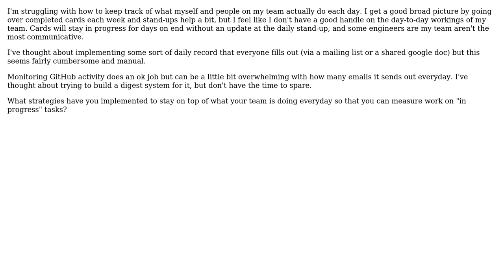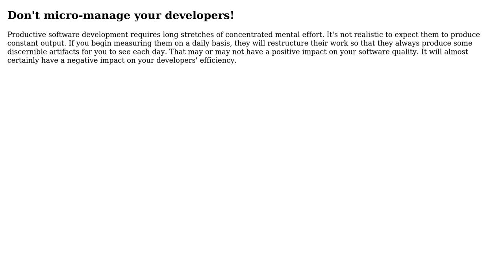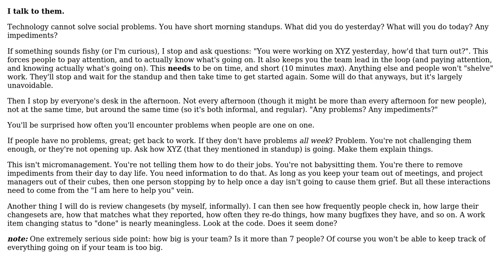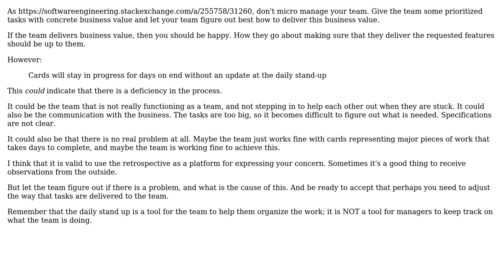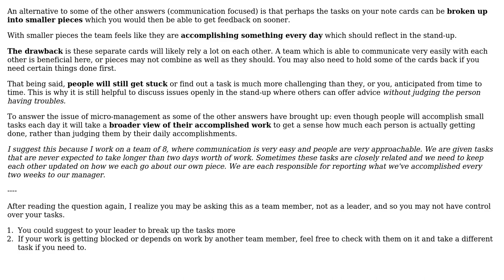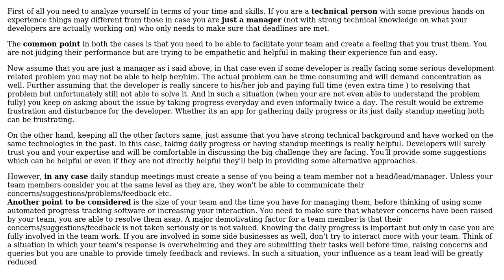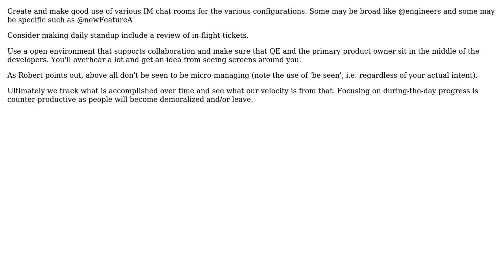Software Engineering: How do you track what you and your team are working on day-to-day?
With thanks & praise to God, and with thanks to the many people who have made this project possible! | Content (except music & images) licensed under CC BY-SA | Music | Images & others | With thanks to user Telastyn user shadowtalker user Robert Harvey user Peteris user Pete user Michael Durrant user DoubleDouble user Bryan 'BJ' Hoffpauir Jr. user Brian Brunner user Bart van Ingen Schenau user arj and the Stack Exchange Network Trademarks are property of their respective owners. You are responsible for your own actions.